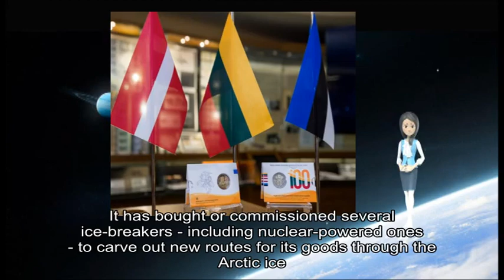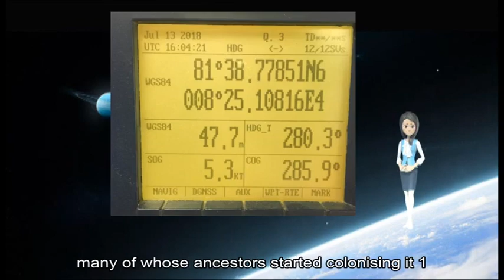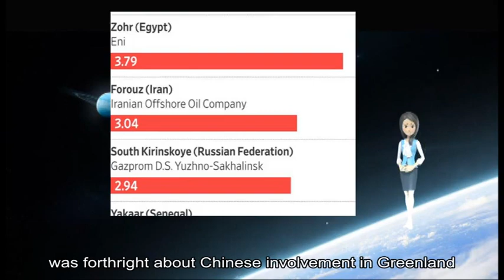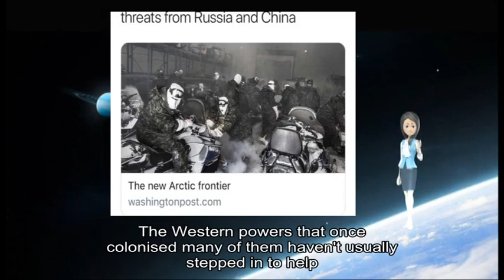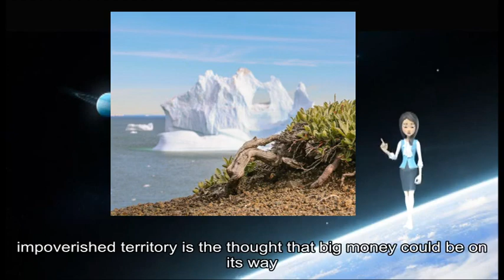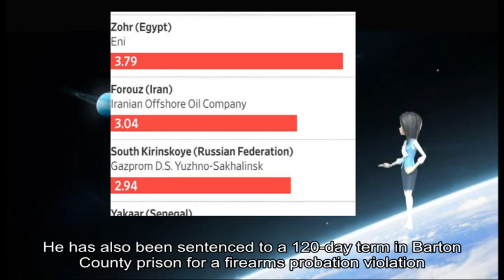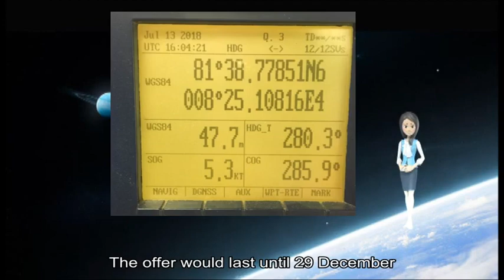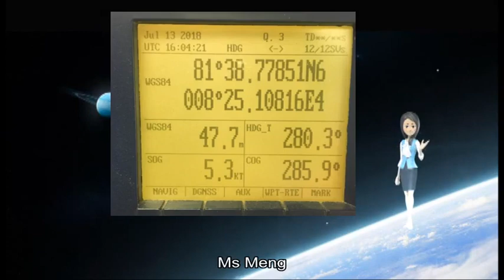12192018 How Greenland could become China's Arctic ba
about: China, Asia Africa, America, China, big interest, different part, Arctic, Beijing, Arctic, new routes, Arctic, Greenland, useful way-station, polar silk road, Greenland, Denmark, vast military base, Thule, Danes, China, Greenland, Greenland, 12th-largest territory, Kingdom, square kilometres, England, Greenland, Earth, Inuit, Inuit, Danes, Greenland, Nuuk, small numbers, cast-off clothes children 's schoolbooks cakes, fish reindeer-horn carvings, bloody carcases, big King, Eider, Inuits, Nuuk, small propeller-driven planes, Greenlandic, big international airports, large passenger jets, China, Danes, Chinese bid, wo n't, China, 's involvement, Greenland Interestingly, ethnic lines, Danish people, Inuits, good idea, Greenlandic, prime minister, foreign minister, government 's attitude, China, prime minister, Kuupik Kleist, Greenland, foreign affairs spokesman, Venstre, Danish coalition government, Michael Aastrup Jensen, Chinese involvement, Greenland, communist dictatorship, own backyard, China, 's sales technique, airports roads, clean water, Western powers, Chinese aid, China, country 's, raw materials, minerals metals wood fuel foodstuffs, long-term jobs, local people, Large, work Country, Chinese investment, China, 's economy, Africa, China, 's involvement tends, Nuuk, vast empty, impoverished territory, big money, Kuupik Kleist, Disney, Bambi, Missouri, David Berry Jr, year-long sentence, August, family members, rot prosecutors, Missouri, jail sentence, illegal deer, Robert George, Berry Jr, Walt Disney, Bambi, December, woodland creatures shows, eponymous deer character, Bambi, months-long investigation, Berry Jr, David Berry Sr, Kyle Berry, local newspaper, Springfield News-Leader, total number, Lawrence, County 's conservation agent, Andy Barnes, Berry Jr, year-long sentence, Lawrence, County prison, 120-day term, Barton, County prison, firearms probation violation, Missouri, Conservation Commission, popular tourist attraction, Chinese company, Huawei, Meng Wanzhou, Canada, December Shennong Mountain, Henan, ticket fee, Huawei, Ms Meng, Canada, faces extradition, Iran, China, Huawei, phones shoot, grand photos, Shennong, park 's, social media account, Huawei, December, China Morning, China, social media users, Huawei, phone owners, % discount, Beijing Seen, Beijing Bring, Huawei, //t co/QUxL1IYpql pic twitter com/SacrFJLofw End, Twitter, @ luoshanji, Apple, Menpad, Shenzhen-based LED, display manufacturer, employees buying, Huawei, Apple, iPhone US prosecutors allege, Ms Meng, Huawei, Skycom, evade sanctions, Iran, Skycom, separate company, Huawei, true relationship, Ms Meng, Huawei, 's founder, allegations Life, Huawei, Chinese telecoms, world 's, smartphone maker, Skycom, Iran, Ms Meng, 's detention, acrimonious trade dispute, Washington, Beijing China, Beijing, severe consequences, Canada, Canadians, China, national security US President, Donald Trump, US justice department 's case, Ms Meng, national security interests, China